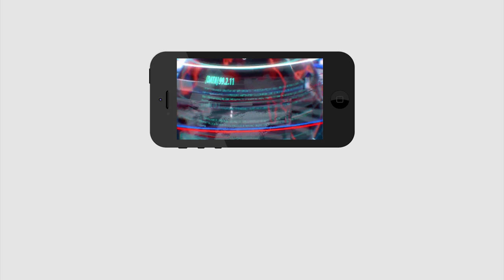చంద్రబాబు దోషా, నిర్దోషా.... | Good Analysis by Journalist Sai